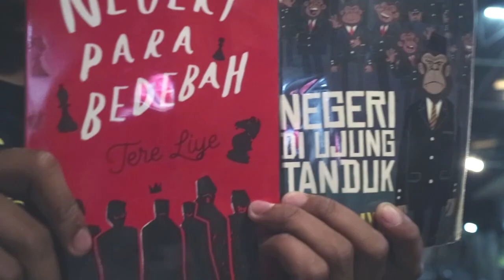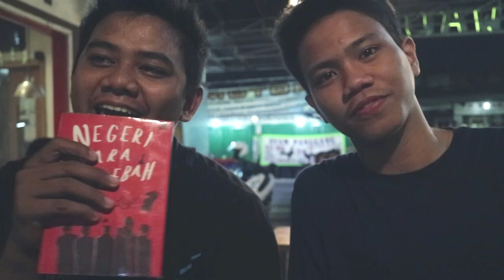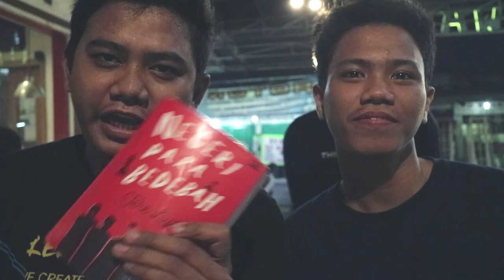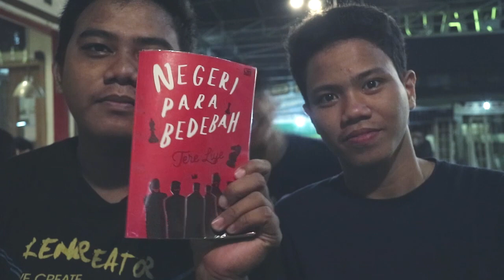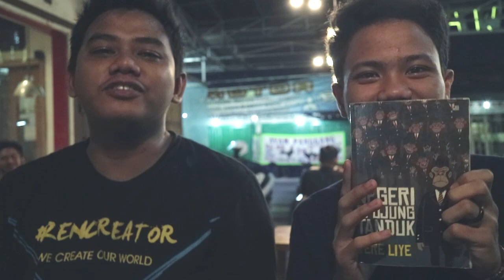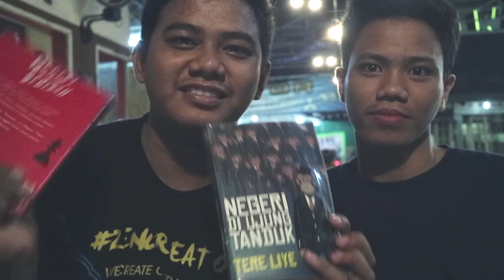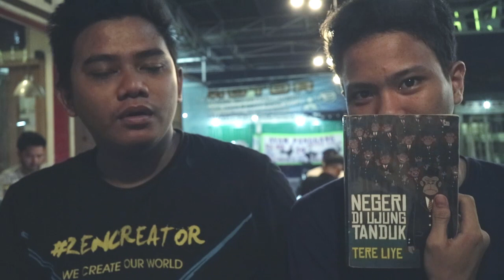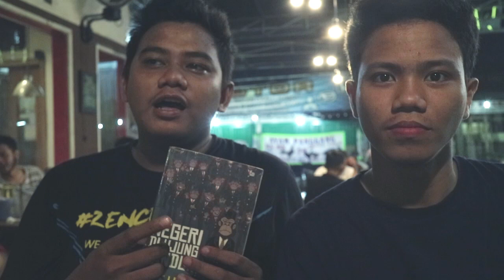RIBAS (Review Bebas) - Buku Negri Para Bedebah &Negri di Ujung Tanduk w/ Fitrah Maulana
blom sempet kepikiran mau nulis deskripsi apa pokoknya nonton dah point nya udah gua lepaskan dengan gamblang pada video ini. blom sempet buat gambar tumblernya masih di kacungin bokap buat nganter dia nguli wkwkwkw. pokoknya buku "Negri Para Bedebah & Negri di Ujung Tanduk" its awsome